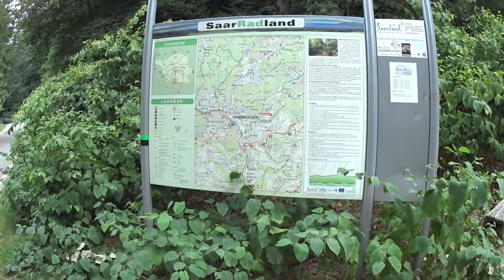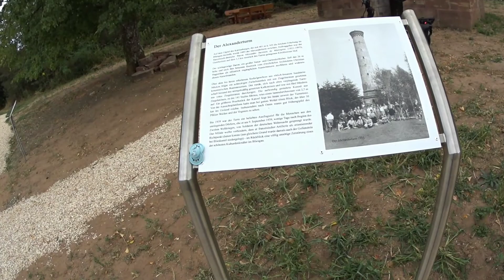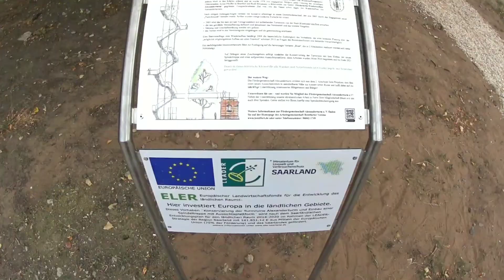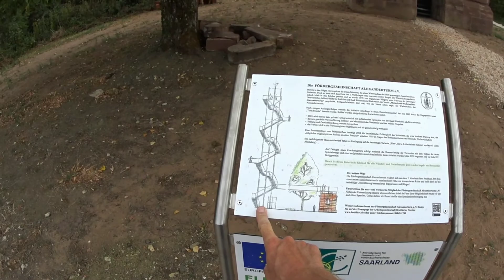Neuigkeiten vom Alexanderturm. Manchmal lohnt ein zweiter Besuch..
Aus Ruinen auferstanden..
Gilt auch jetzt für den Alexanderturm auf den Höhen des Bliesgaus..